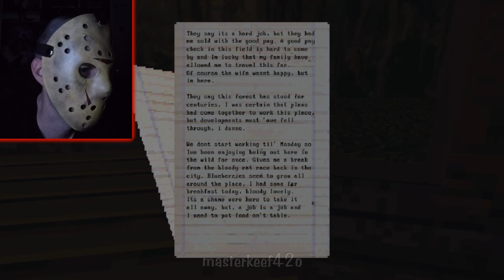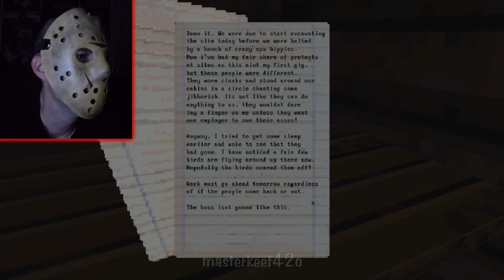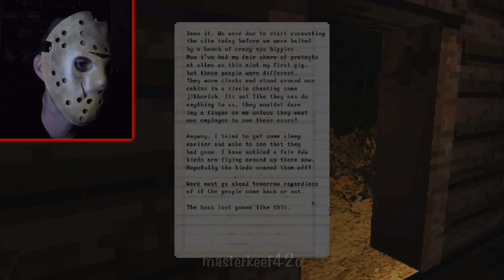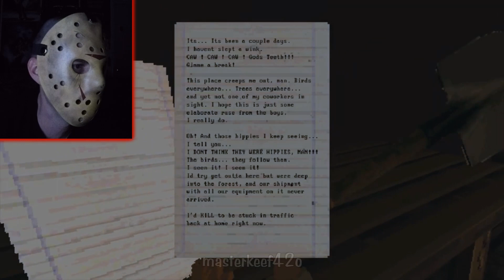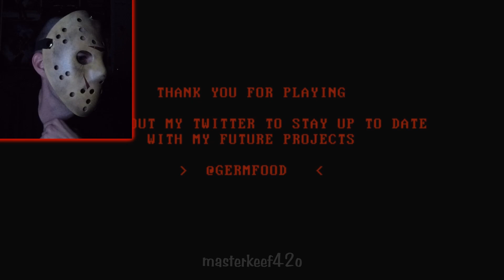FLESHBIRDS - Savage Birds Want To Eat You! (Indie Horror Game)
I enjoyed this game. I wish I could actually survive while fighting the birds but running away works just fine, haha. I'll definitely play this one some more.
Note: The game recorded really dark, so I had to adjust the coloring/brightness to make it more visible. Sorry if it looks odd in certain spots.
Gameplay by masterkeef42o